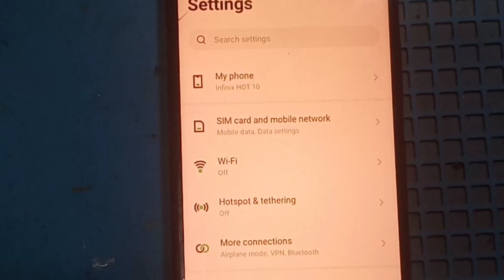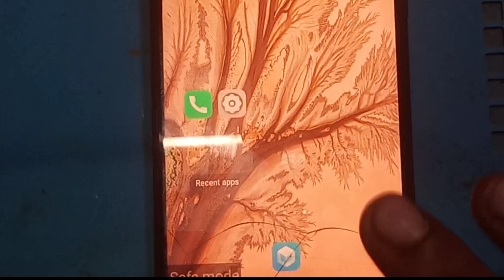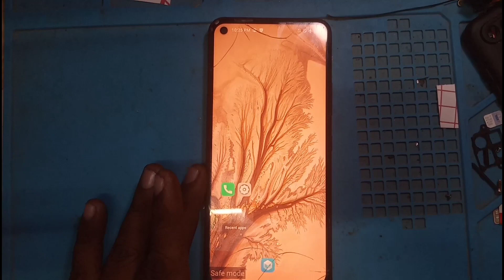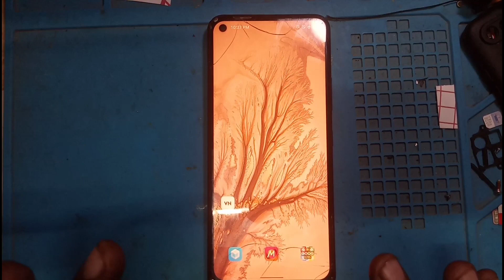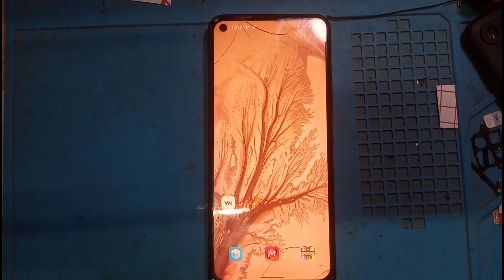How to turn off safe mode Infinix Hot 10/ infinix safe mode kese off kre/ safe mode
How to turn off safe mode Infinix Hot 10/ infinix safe mode kese off kre/ safe mode सुरक्षित मोड़

Hello
        dosto m Technical Gaurav aap sabhi swagat krta hu apke apne YouTube Chanel Technical GR pr.

about 🎥
dosto video m mane infinix hot 10 mobile ka safe mode hatane ka tarika btaya h.

your quriess

technical gr
infinix hot 10 safe mode bnd kese kre
how to turn off safe mode infinix safe mode
android safe mode
infinix mobile
infinix hot 10 prise
infinix hot 10 safe mode charging off
android
Android safe mode
activate safe mode
enable safe mode
exit safe mode